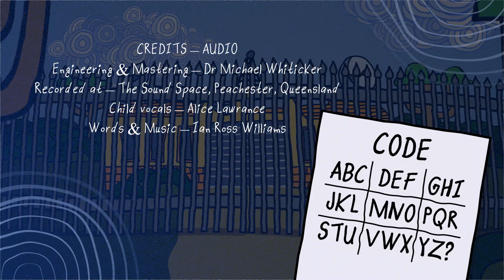Secret Agent Magpie REMIX (Official Music Video)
Also check out the METAL version:
To DECODE THE MESSAGE, use the code breaker key in the CREDITS. Each dot represents a letter. The angle lines show the position of each bundle of three letters. ***Please SHARE*** Lyrics below
BTW - this is a totally new recording, not a remix... LOL

What’s black and white and walks around?
Checking out what’s on in town
Look you up and look you down
Quiet!   Don’t you make a sound!

Secret… Agent… Magpie (x3)
I got my, I got my eye on you

The early morning call goes out
A coded message… no doubt
What’s the plan and where’s the hideout?
Warning! Danger! Spies about!

“Confirm facial match…”
“ 90%”
“Maintain surveillance”
”Suspect now entering the park”
“Roger that”
(I’m watching you watching me watching you watching…)

This afternoon a friend of mine
Told me there were four this time
Spies about and maybe crime
Watch it!   Don’t step on the line!

I got my, I got my eye on